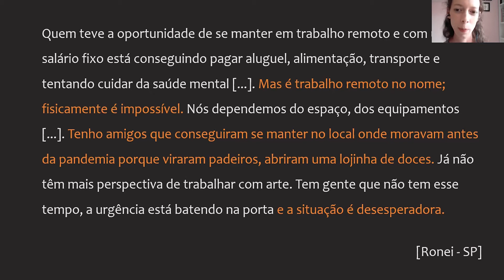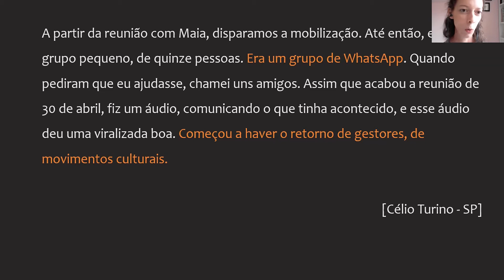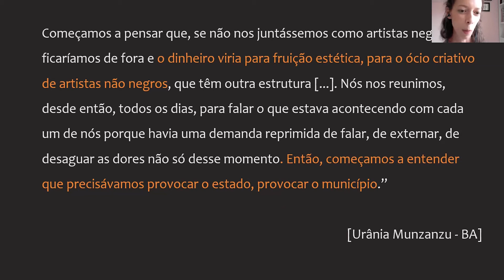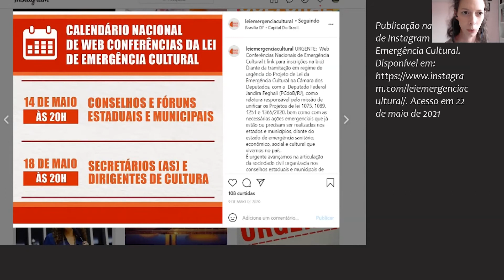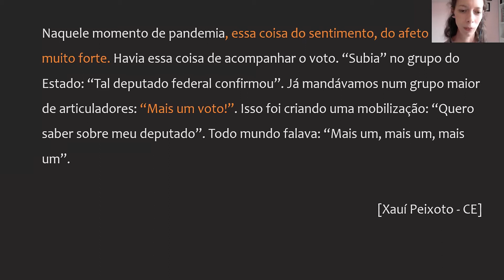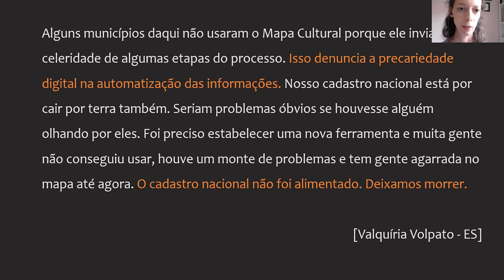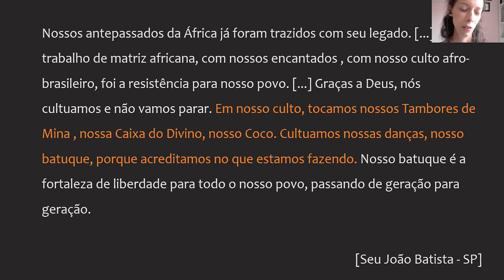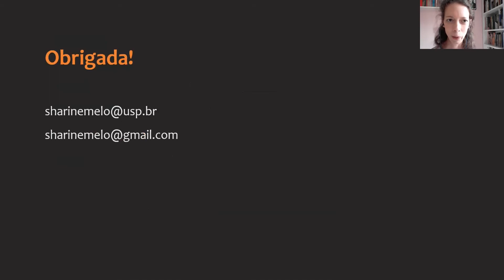Lançamento do Caderno de Pesquisa nº 2 - Emergências Culturais Latino-Americanas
Titular da Cátedra Olavo Setubal de Arte, Cultura e Ciência desde setembro de 2020, Nestor Canclini vem liderando a pesquisa “A institucionalidade da cultura e as mudanças socioculturais”. O trabalho é realizado junto aos pós-doutorandos Sharine Machado Cabral Melo e Juan Ignacio Brizuela. Desde então, eles vêm investigando processos de transformação da cultura e das comunicações contemporâneas, com especial atenção às relações e aos desacordos entre a desinstitucionalização do setor e as trajetórias dos movimentos independentes.

No dia 30 de setembro (quinta-feira), às 14h, a cátedra lança o segundo número de seus Cadernos de Pesquisa, que tem como tema Emergências culturais no Brasil e na América Latina e apresenta textos de Néstor García Canclini, Sharine Melo e Juan Ignacio Brizuela. Sob a coordenação de Canclini, os pós-doutorandos discorrem sobre a Lei Aldir Blanc e os pontos de cultura no Agreste Baiano, respectivamente.

Os Cadernos de Pesquisa são uma nova proposta da cátedra. O objetivo dessa nova coleção é compartilhar resultados parciais e anotações de pesquisa ainda em processo de elaboração, possibilitando trocas e debates que possam ter impacto no desenvolvimento final da investigação.

Abertura:
Martin Grossmann (Cátedra Olavo Setubal)

Apresentação Itaú Cultural:
Luciana Modé (Observatório Itaú Cultural, Centro Universitário Maria Antonia e ECA/USP)

Apresentação Inicial:
Nestor Canclini (IEA/USP)

Apresentação de Pesquisas:
Sharine Machado C. Melo (IEA/USP) e Juan Ignacio Brizuela (IHAC/UFBA e (IEA/USP)

Comentarista:
Lúcia Maciel (Observatório Itaú Cultural)

Diálogo:
Lúcia Maciel (Observatório Itaú Cultural); Luciana Modé (Observatório Itaú Cultural, Centro Universitário Maria Antonia e ECA/USP); Sharine Machado C. Melo (PUC/SP e Cátedra Olavo Setubal) e Juan Ignacio Brizuela (IHAC/UFBA e (Cátedra Olavo Setubal)